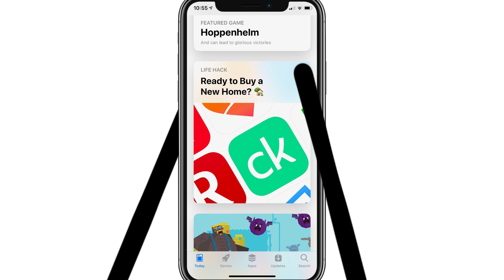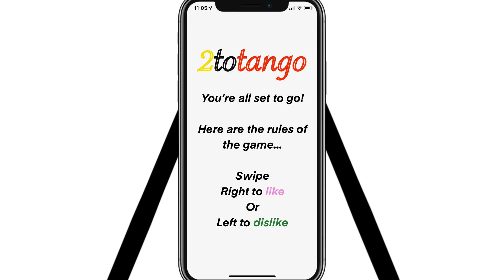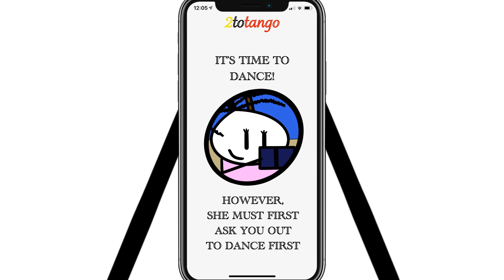I Hate Dating Apps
According to some people, dating apps can be life changing. I've heard stories from people saying they have met their husband/wife through a dating website. I decided to give it a try and find my soulmate. Things don't end up too well...